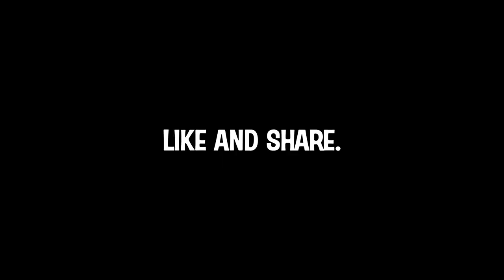MILITARY EXPERIENCE IN VALORANT WITH ELMO MAGALONA AND HAMA TV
Hi guys, I'm a Valorant Content Creator / Streamer from Philippines!

Logitech Philippines